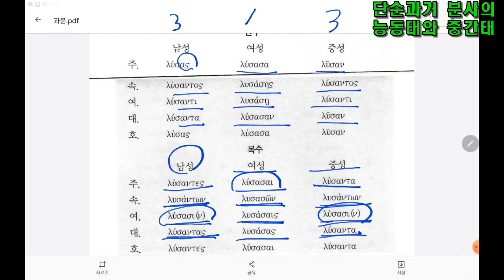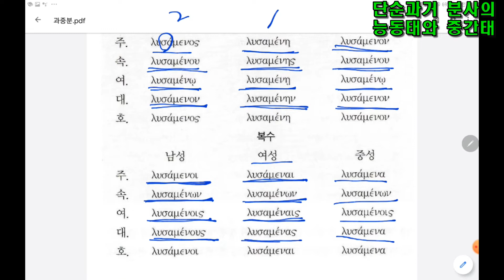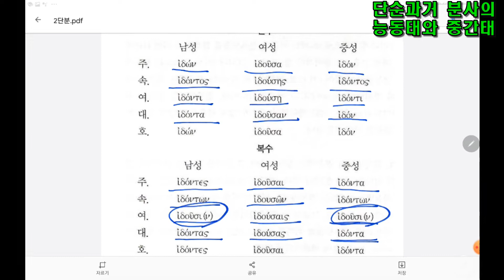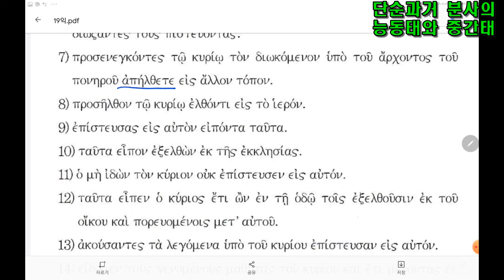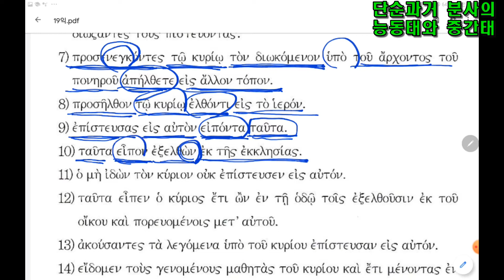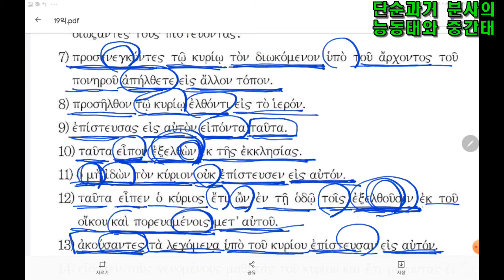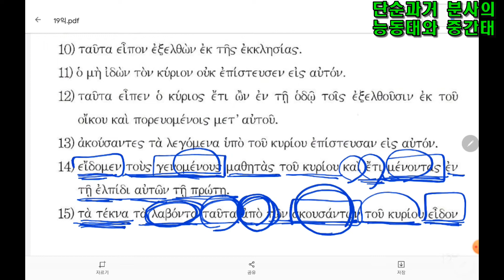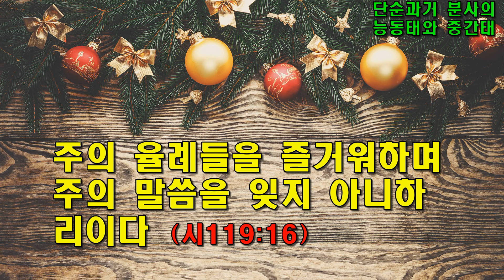즐거운 헬라어 32 / 과거 분사 능동태 중간태 / 동탄예수교회 / 이모세(용진) 목사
#2 변화 명사의 변화 2 현재 능동태 직설법 이모세 이용진 헬라어 동탄예수 즐거운 헬라어 신약 헬라어 2변화 명사들 명사와 동사 구문론 5형식 #2 변화 명사의 변화 1 #2 변화 명사의 변화와 현재 능동태 직설법 동사의 결함 연습 문제 #1 변화 명사 여성명사 #1 변화 명사의 변화 형태 #1 변화 명사(여성명사)와 현재 능동태 직설법 동사의 결합 연습 문제 #1, 2 변화 형용사, 그리고 관사 #1, 2 변화 형용사, 그리고 관사의 변화 # 1 변화 남성명사와 전치사 전접어, 인칭대명사, 에이미 동사의 연습 지시대명사 디포넌트 동사, 수동태, 수단의 여격, 연습문제 미완료 능동태 직설법 미완료 수동태 중간태 미래 능동태 중간태 제 2 단순과거 능동태, 중간태 단순과거 수동태 직설법, 미래 수동태 직설법 / 현재 분사